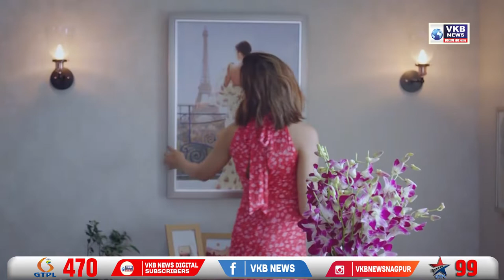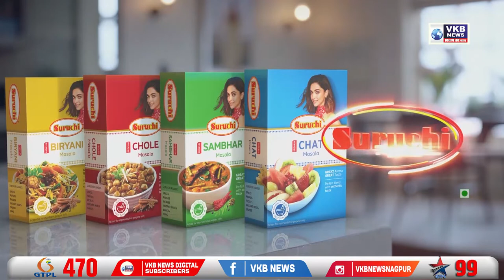बचत गट के पैसों के चलते दम्पति ने की महिला की हत्या